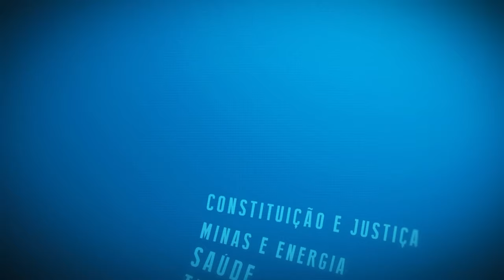Resumo Comissões - CPI da Transparência - Vistoria Rock in Rio